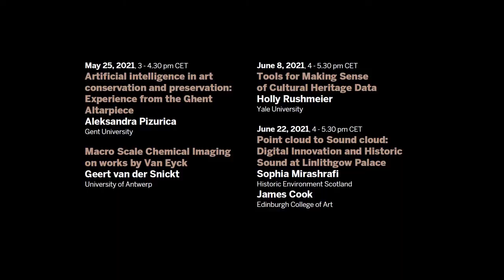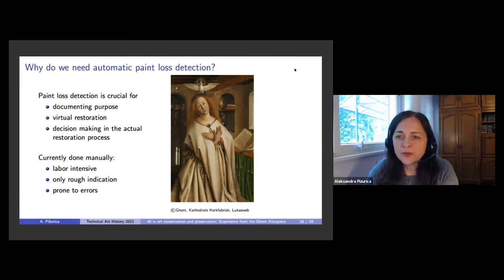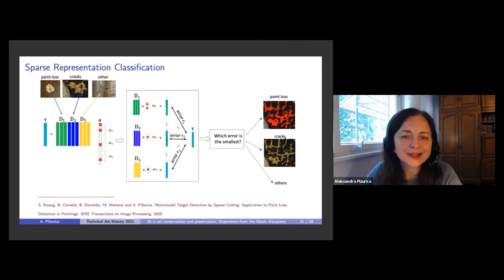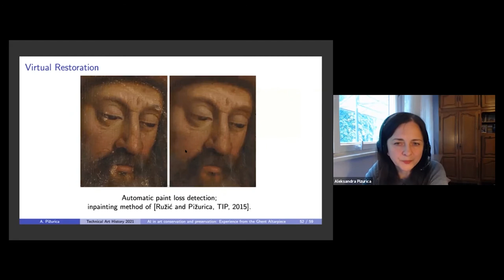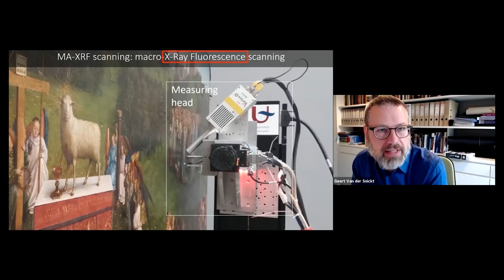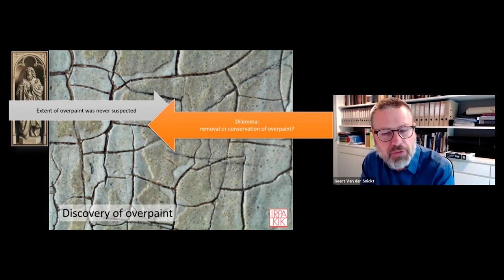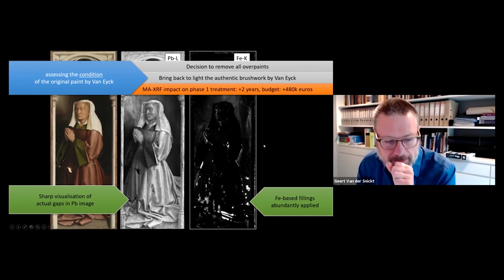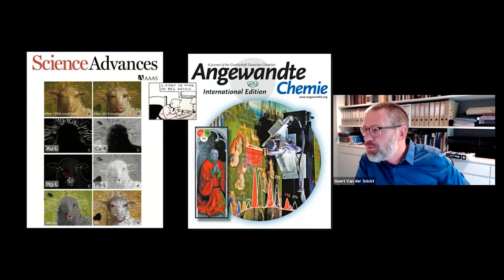Aleksandra Pizurica, AI in art conservation - Geert van der Snickt, Macro Scale Chemical Imaging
Seminar delivered in English by Aleksandra Pizurica (Gent University) and Geert van der Snickt (University of Antwerp) on May 25, 2021 held ON LINE within the Technical Art History Series in Advanced Imaging Technologies for Cultural Heritage organized by the Rijksmuseum, the Computational Imaging group at CWI Amsterdam, and the Venice Centre for Digital and Public Humanities.

Aleksandra Pizurica is Professor in statistical imaging modelling at Ghent University, where she is also leading the research group Artificial Intelligence and Sparse Modelling. Her research is at the intersection of image processing, machine learning and in-formation theory, and has been reported in more than 350 scientific publications including more than 80 journal papers. She served as an Associate Editor for the IEEE Transactions on Circuits and Systems for Video Technology and an Associate Editor and a Senior Area Editor for the IEEE Transactions on Image Processing from 2012 to 2016 and from 2016 to 2019, respectively. In 2015, she received the bi-annual Scientific Prize “de Boelpaepe” from the Royal Academy of Science, Letters and Fine Arts of Belgium for her contributions to statistical image modeling and applications to digital painting analysis.

Geert Van der Snickt received his Master in Conservation-Restoration in 2003 at the University of Antwerp. In 2012, he successfully defended a PhD thesis entitled: “James Ensor’s Pigments Studied by Means of portable and synchrotron radiation-based analysis: identification, evolution and degradation”. From 2014 to 2018 he held a Chair on Chemical Imaging for the Arts within the same group. In 2019, he returned to the Conservation-Restoration department by accepting a position as tenure track professor. As a cultural heritage scientist, his work focuses on synchrotron radiation-based analysis and the application of chemical imaging techniques for non-invasive characterisation of paintings and art materials.

ABSTRACT:
Aleksandra Pizurica: Art conservation relies increasingly on multidisciplinary research including new sensing technologies and techniques for analysing multimodal data. In this talk we address important challenges for computer vision systems in automatic detection of cracks and paint losses as well as in overpaint detection and virtual restoration. We shall present our results in applying AI techniques to these problems, making use of multimodal acquisitions of paintings. The focus will be on the case study of the Ghent Altarpiece and on the experience gained from a multidisciplinary collaboration in the framework of the recent major research and conservation campaign conducted on the Hubert and Jan Van Eyck’s masterpiece.

Geert van der Snickt: in this work, we discuss how non-invasive macro scale imaging experiments had a direct impact on the choices made during the conservation treatment of the Ghent Altar-piece by the KIK-IRPA. As part of an accompanying extensive technical study, the entire surface of the panels of the reverse side of the outer wings and the lower register were subject to chemical imaging experiments. In particular, the elemental maps demonstrated how the paintings had been largely overpainted during an early restoration campaign. The extent of this intervention had never been detected with traditional imaging techniques such as X-Ray Radiography and Infrared Reflectography. In addition, MA-XRF maps established unequivocally the relative good condition of the original scenes by visualizing the paint losses in the concealed original paint. This finding sustained the much debated choice for removal of the overpaint. A newly developed imaging technique, Macro X-ray Powder Diffraction was field-tested during the second phase of the treatment, and supplied preliminary results that show promise for the upcoming third and last phase, focusing on the upper register with crucial panel such as the Deity and Mary. In the meantime, MA-XRF imaging on other works by Van Eyck, such as Canon Van der Paelen and the portrait of his wife Margaretha, revealed new insights in the buildup of the composition.
Van der Snickt et al., Angew. Chem. Int. Ed. 2017, 56, 1 – 6. Van der Snickt et al., Sci. Adv. 2020; 6. DOI: 10.1126/sci-adv.abb3379

Organizers: Rijksmuseum; Computational Imaging Group at CWI Amsterdam; NICAS, the Netherlands Institute for Conservation, Art and Science; Venice Centre for Digital and Public Humanities, Department of Humanities

Greetings and Introduction: 00:00:00 - 00:05:18
Presentation 00:05:18 - 01:36:00
Discussion and final greetings 01:36:00 - 01:53:03